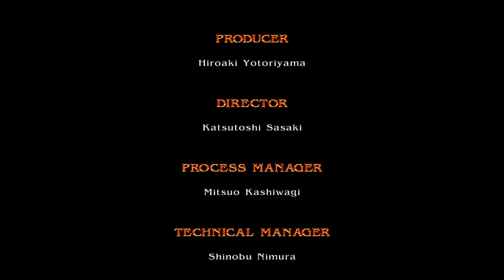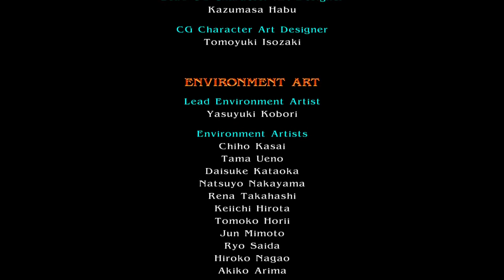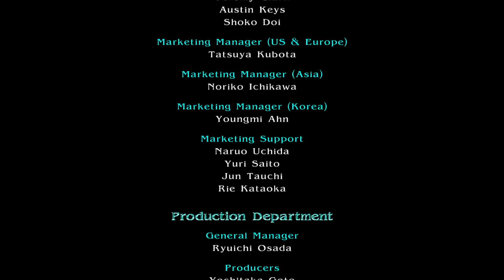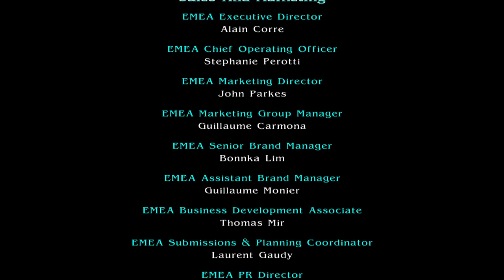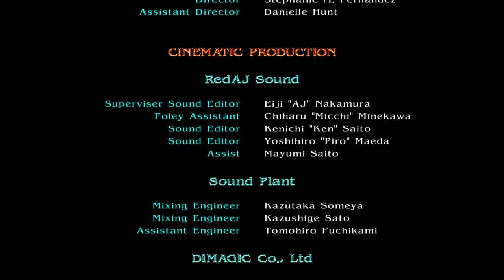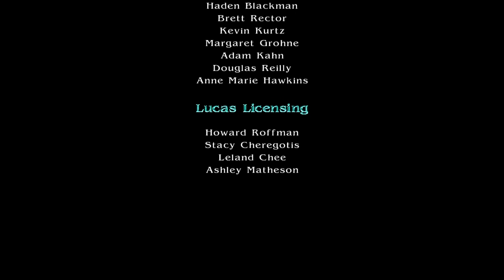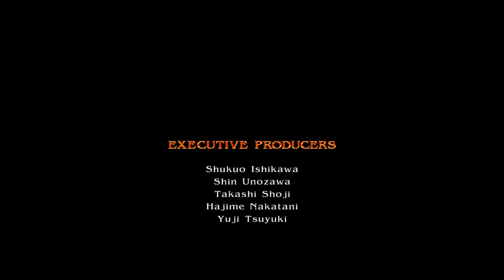Soulcalibur IV: Amy Sorel Story Mode Playthrough [Xbox 360, 2008]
*Note: This is a causal longplay video.  I don't edit out losses in order to not give the impression that I'm a perfect player.  Videos of mine are done out of pure entertainment (...and other reasons...), not for showing off how good I am.

Getting back onto the Soul of battle, upcoming is a couple of videos of me playing the fifth entry of the Soul series, Soulcalibur IV.  As will be the theme this time, first will be the girl running through the Story mode, then a second video will come up with a little bit of Arcade mode action.  Also, this series will have both the Xbox 360 and the Playstation 3 versions on display, just for the heck of it.

Last for now, my second favorite character in IV, Raphael's beloved, Amy Sorel.

Game: Soulcalibur IV
Game Platform: Microsoft Xbox 360
Character Used: Amy Sorel
Voice Language: Japanese
Difficulty: Hard
Continues: 1 (Stage 5 vs. Boss Nightmare)